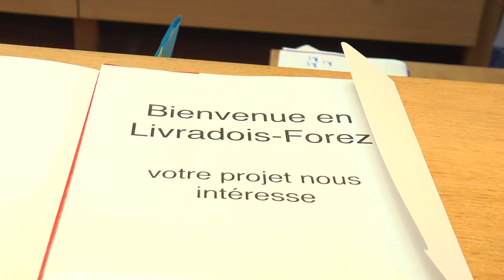Bienvenue en Livradois-Forez, (voyage en terra incognita)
Une jeune parisienne pour des raisons professionnelles quitte la capitale: destination le Livradois-Forez, une région encore trop peu connue. Une rencontre étrange avec un chauffeur de taxi du crû.
Avec la participation exceptionnelle de Tony Bernard Président de la Communauté de Communes Thiers-Dore-Montagne et Président du Parc Naturel Régional du Livradois-Forez
Un court métrage produit par le Département Fiction de la WEB TV du Livradois-Forez, qu'on se le dise !